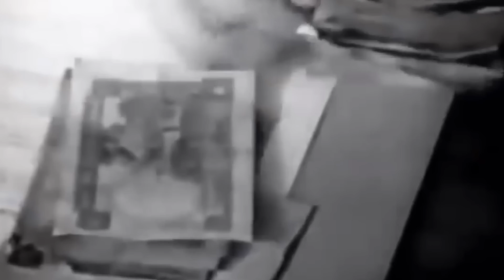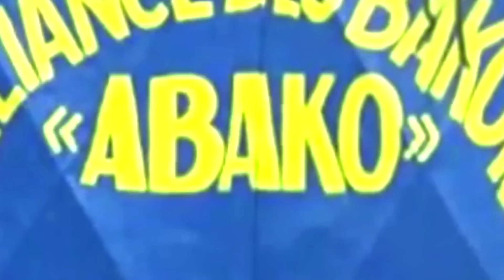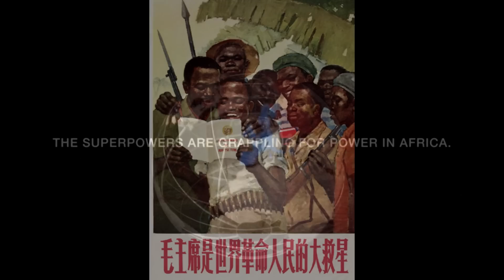Zsoldos-história - Kongó 1960-65'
A mai videóban az 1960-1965 között zajló kongói krízisbe fogunk ellátogatni, elsősorban górcső alá vesszük a külföldi katonák, zsoldosok, önkéntesek történetét, de természetesen nem marad el a háborúval kapcsolatos történelmi áttekintés sem.

 Hatalmas köszönet az eddigi  Rohamosztagosoknak:
Kovács Tibor

 Hatalmas köszönet az eddigi Vitézeknek:
Bogár Ákos
Sgt DarkHill
Papp László
Pedro003
Zsolt
Darók Kristóf
Farsang Károly
Gál Zoltán

 Hatalmas köszönet az eddigi Támogatóknak:
Turulvér Tömörkény
T S
Lengyel Gergely
KrumplisPogi 96
Gaben Beck
Koncz András
Kis-Deák Alfréd
Antal Gábor Kondász
Szabó Attila
Horváth Kristóf
Kötél Dávid
Erdős János
Juhász Zoltán
C*ganylelkek
Száraz Péter
Fiedler Zoltán

Üdvözletem! Eladó gyűjteményem egy része:
- Eredeti, fellelt állapotában talált szovjet katonai övcsat - 3.000 forint
- Székely zászlók 40x60 cm - 3.000 forint/db (ÖSSZESEN 12 DB VAN MÉG BELŐLE)

Felhasznált filmek:
Jadotville ostroma
Zulu
The Eight Hundred (2020)
Opération Dragon Rouge - Les parachutistes Belge sautent sur Stanleyville (nagyon jó doku anyag, de francia nyelvtudás kell hozzá :c )

Felhasznált zenék:
Roland the Headless Thompson Gunner (Warren Zevon cover by Jiri)
La Brabançonne - Vers l'Avenir - Arthur Prévost - Orchestre National de Belgique - Charles Hens
'Bana Ya Kongo' - Congolese Revolutionary Song [Lyrics + Translation]
National Anthem of Katanga 19601963 Instrumental with Lyrics  La Katangaise
The siege of jadotville floot track
National Anthem of D.R. Congo “Debout Congolais” (Instrumental) (USE 1080p)
French Foreign Legion March La Légion marche  Teufelslied Instrumental
Black Sabbath - War Pigs (instrumental cover)
The Sound of Silence - Simon & Garfunkel - instrumental cover by Dave Monk
Karaoke Of Warren Zevon _  Roland The Headless Thompson Gunner
Garrett T. Capps - Roland The Headless Thompson Gunner
Shym  Hasta Siempre live 300 choeurs
National anthem of Zaire (Instrumental) “La Zaïroise”

Felhasznált videók:
King Leopold's Ghost _ Trailer _ Available Now
Belgian Congo (Documentary)
Léopoldville novembre 1958
La conquête du pouvoir  - Mobutu face à son avenir politique
Hitler in Paris - The Secret 1940 Visit
Scenes In Hankow In The French Concession
Battle of Dien Bien Phu - French Indochina War '54
French platoon ambush by Algerian rebels
LE COUP D'ÉTAT PERMANENT - Vive la République
Two Congolese leaders – Joseph Mobutu and Moise Tshombe
BELGO-CONGOLESE ACCORDS    - NO SOUND
Cuba In Africa - When Africa Called...Cuba Answered - Film Documentary Trailer
The Killing Machine - Zimbabwe-Rhodesia '76 - '79'
Mad Mike' Hoare Talks Africa